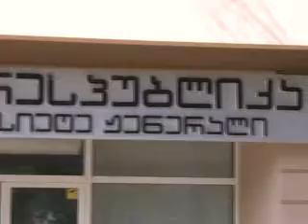ბანკი რესპუბლიკა - ფასიანი სიუჟეტი (რეკლამა)